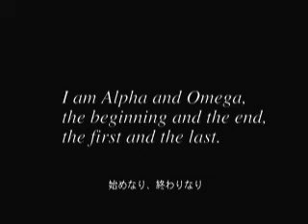Xenogears ゼノギアス OP